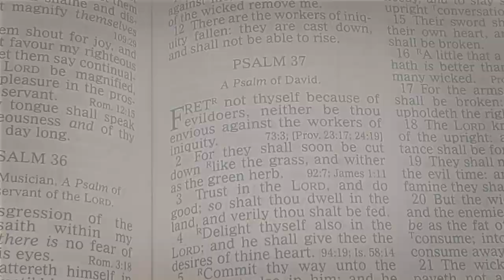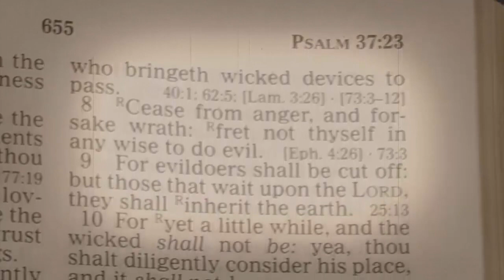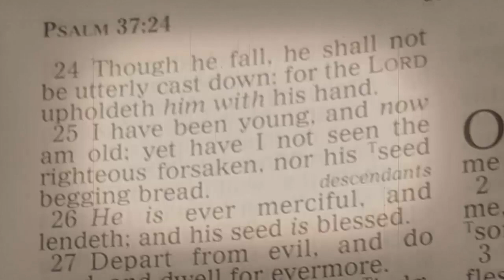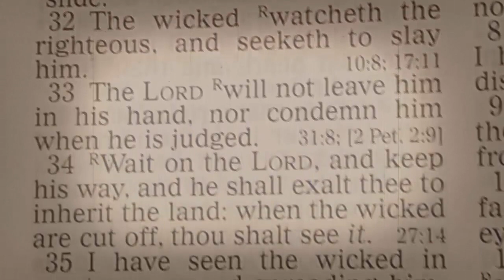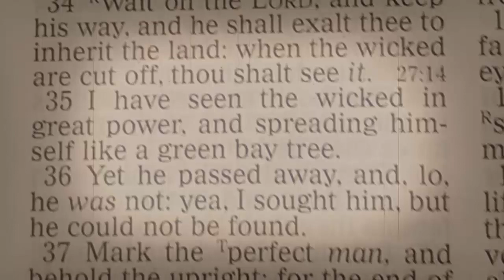PSALM 37 - ZERO HOUR